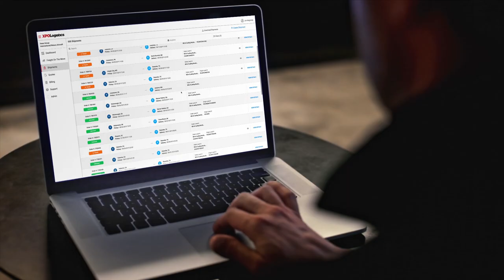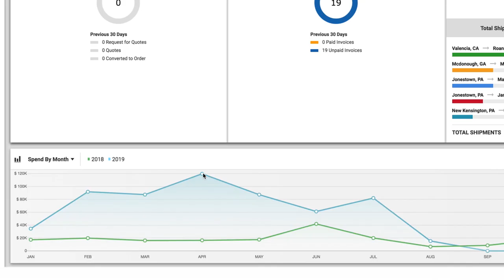XPO Connect: Discover XPO's digital freight marketplace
to find out more